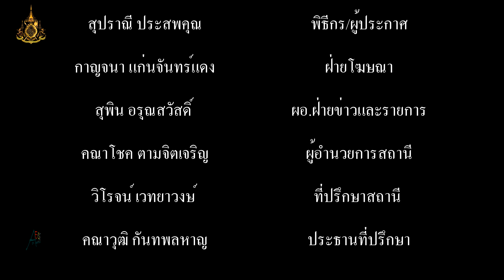ศูนย์พรรคเพิ่อไทยภาคกลางเขต ๓ สมุทรปราการ ส่งสิ่งของช่วยเหลือผู้ประสบภัยน้ำท่วม กาฬสินธ์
ศูนย์ประสานงาน พรรคเพื่อไทย สาขาภาคกลาง นำสิ่งของเครื่องอุปโภค บริโภค ที่พี่น้องประชาชนชาว จ.สมุทรปราการ บริจาคมา ขึ้นรถพร้อมส่งมอบต่อให้ผู้ประสบภัยน้ำท่วม ในเขตพื้นที่ จ.กาฬสินธุ์

        ที่ ศูนย์ประงานพรรคเพื่อไทย สาขาภาคกลาง จ.สมุทรปราการ ต.บางเมือง อ.เมืองสมุทรปราการ นางอนุสรา ยังตรง อดีตสมาชิกสภาผู้แทนราษฎรจังหวัดสมุทรปราการ พร้อมด้วย นายฉัตรบดี จารุสกุล หัวหน้าสาขาพรรคเพื่อไทย อันดับที่ 3  สมุทรปราการ ภาคกลาง นายสุรเดช สุขประเสร็ฐ เลขาสาขาพรรคเพื่อไทย อันดับที่ 3 สมุทรปราการ ภาคกลาง นางสาวสุทธิรัตน์ ยังตรง อดีตผู้สมัคร ส.ส.เขต 1 นายนิวัฒน์ เทียนปั่น สมาชิกพรรค ตัวแทนลงพื้นที่ ตลอดจนกลุ่ม อสม.และพี่น้องชาวชุมชน ช่วยกันนำสิ่งของเครื่องอุปโภค บริโภค เครื่องนุ่งห่มกันหนาว ยารักษาโรค และน้ำดื่ม ที่ประชาชน ชาว จ.สมุทรปราการ ร่วมกันบริจาคช่วยเหลือผู้ประสบภัยน้ำท่วม ผ่านทางศูนย์ประสานงานพรรคเพื่อไทย สาขาภาคกลาง ลำเลียงขึ้นรถบรรทุก ก่อนเดินทางไปยัง จ.กาฬสินธุ์

      โดยศูนย์ประสานงานพรรคเพื่อไทย สาขาภาคกลาง ได้ประสานงานไปยัง นางบุญรื่น ศรีธเรศ สมาชิกสภาผู้แทนราษฎรจังหวัดกาฬสินธุ์ เขต 1 พรรคเพื่อไทย ในการนำสิ่งของ ที่ประชาชนชาว จ.สมุทรปราการ บริจาคมา ไปมอบให้กับผู้ประสบภัยน้ำท่วม ที่ยังคงได้รับความเดือนร้อน ในเขตพื้นที่ จ.กาฬสินธุ์ ต่อไป